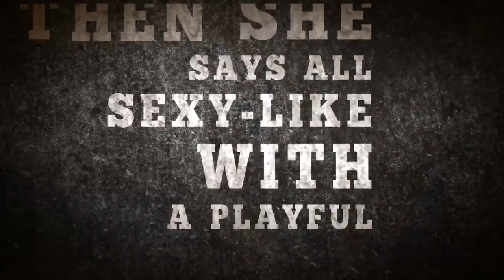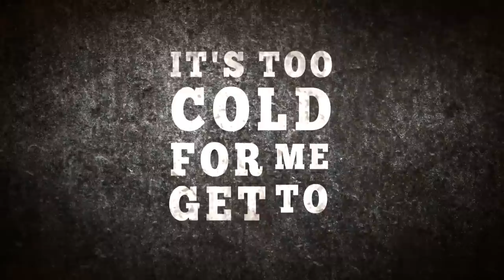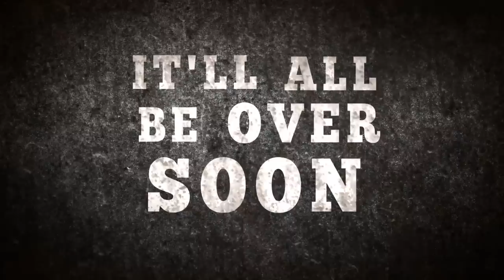Book Trailer: The Miriam Black Novels by Chuck Wendig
Book trailer for the Miriam Black series (BLACKBIRDS, MOCKINGBIRD, THE CORMORANT) by Simon & Schuster / SAGA Press SFF.

Words by: Chuck Wendig

Voice Over by: Dan O'Shea

Direction and Animation: Alan Stewart